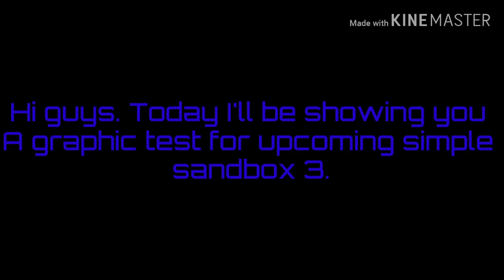GRAPHICS TEST (Simple Sandbox 3)